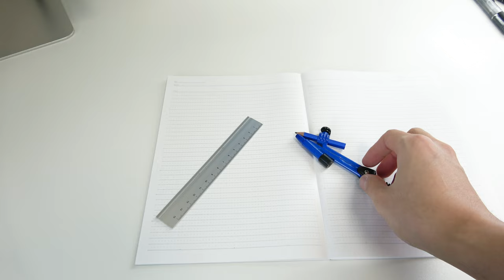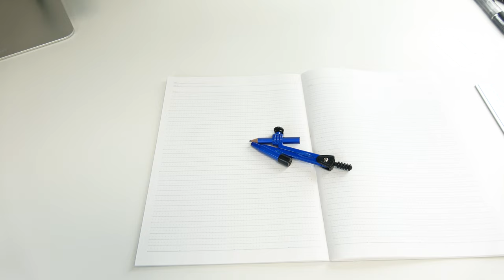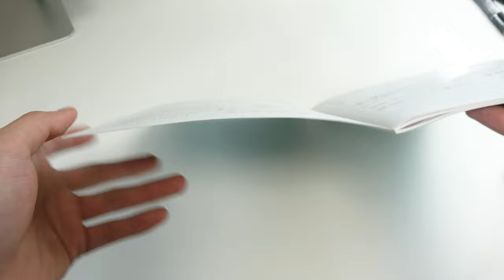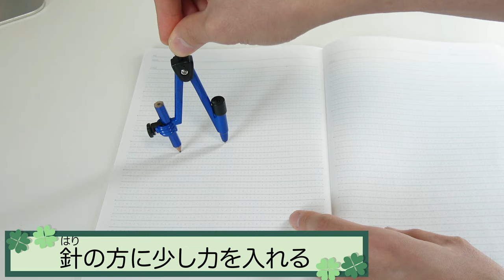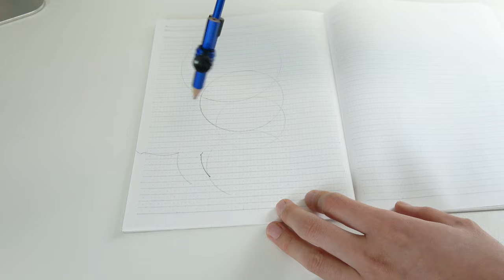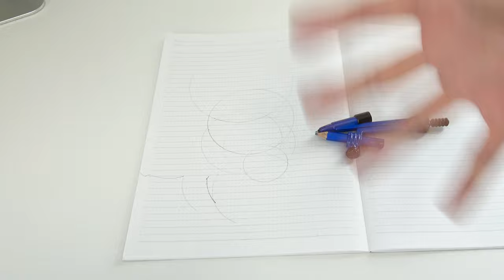コンパスを使えるようになろう！